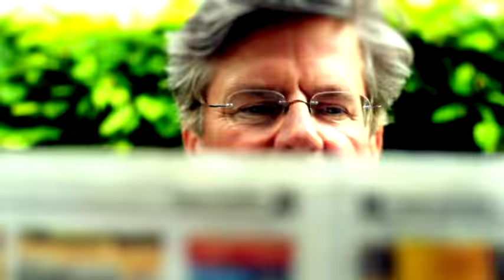Hans-Jürgen Buchner - Haindling - Menschen in München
Der Gründer von Haindling, Hans-Jürgen Buchner im Gespräch mit münchen.tv Chefredakteur Jörg van Hooven.